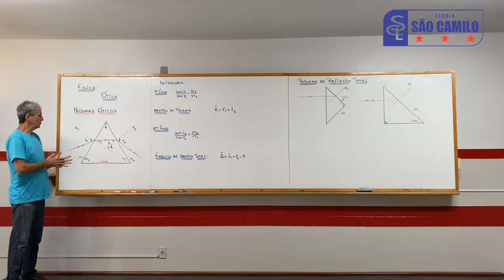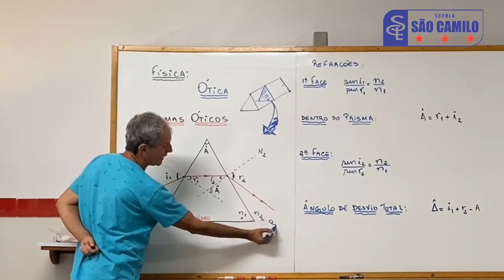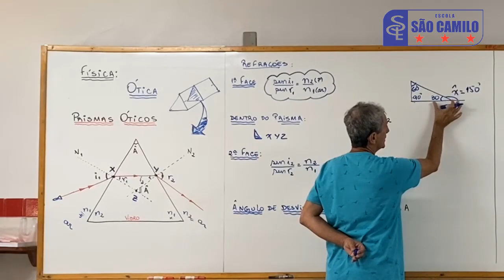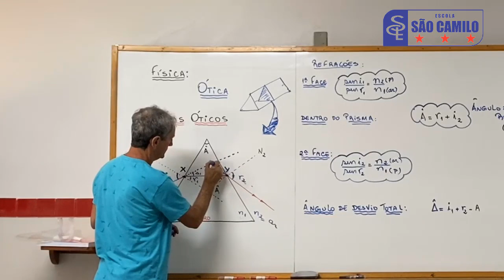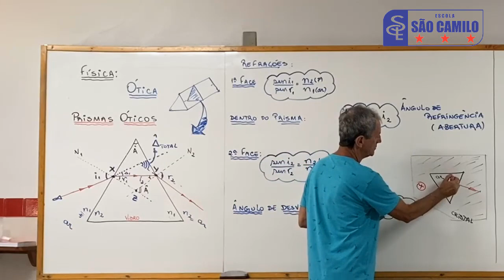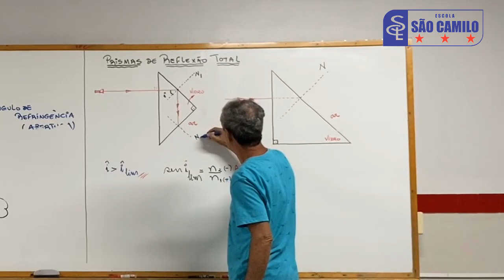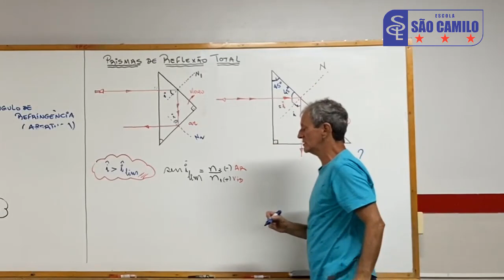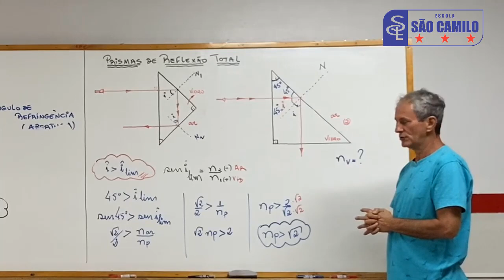AULA QUARENTENA - FÍSICA - PROF. ALOIZIO